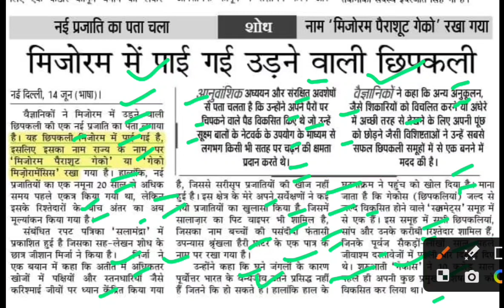मिजोरम में पाएगी उड़ने वाली छिपकली,flying lizard latest news,flying lizard news today,lizard news